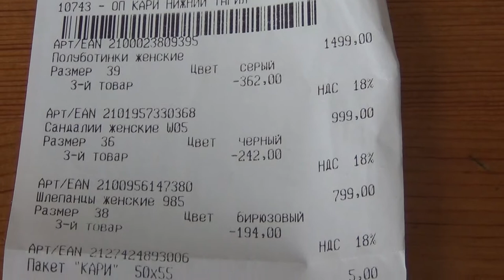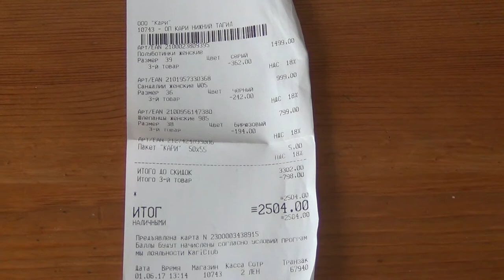Покупка обуви. Магазин "Кари". Свердловская область.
Обожаю покупать обувь. Ничего не могу с собой поделать.

Вот и сегодня мы с моей дочкой посетили магазин "Кари", который находится недалеко от нашего дома.

О том с какими покупками мы вернулись домой и мой следующий ролик.

Смотрим.

На моём канале вы сможете увидеть массу полезных, забавных и жизненных видео. Тут будут и советы на каждый день, и смешные ролики с животными, и  обзоры магазинов, и ещё много всего интересного.